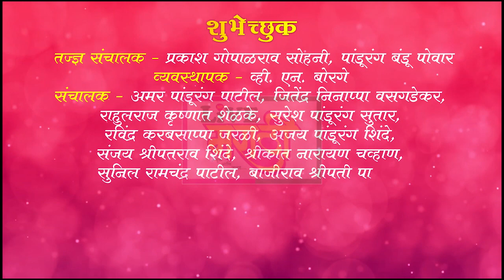कोल्हापूर महानगरपालिकेला ‘आयुक्त द्या’ ! सतेज पाटील यांनी वेधलं लक्ष